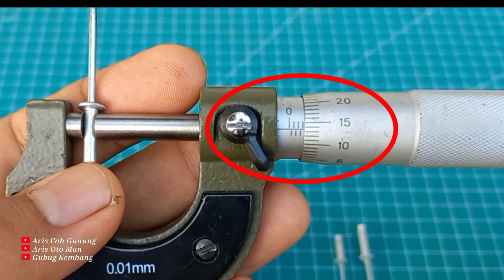Cara menentukan Ukuran Mata Bor Untuk Paku Rivet